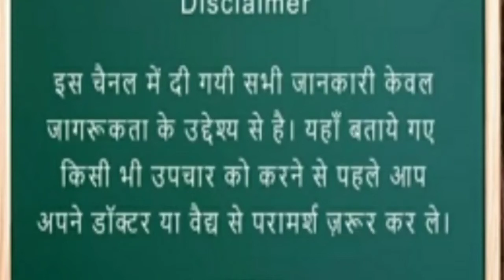यह बीज बड़ी मुश्किल से मिलता है कहीं मिले तो चुपके से ले आओ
इस बीज के फायदे हैं अनेक